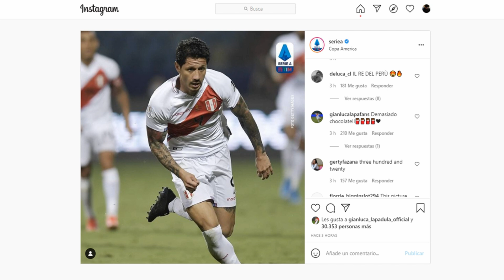GIANLUCA LAPADULA ELOGIADO POR LA SERIE A TRAS FANTÁSTICA ACTUACIÓN ANTE ECUADOR SELECCION PERUANA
GIANLUCA LAPADULA FUE ELOGIADO POR LA SERIE A TRAS FANTÁSTICA ACTUACIÓN ANTE ECUADOR SELECCION PERUANA